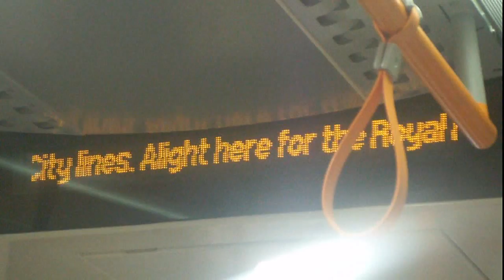London Overground Announcement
London Overground East London Line